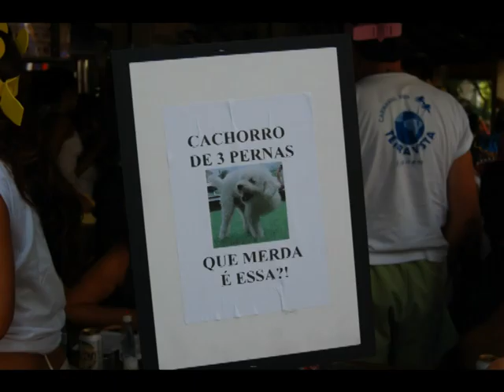FOTOS DE ALGUNS BLOCOS DA TV BLOCO